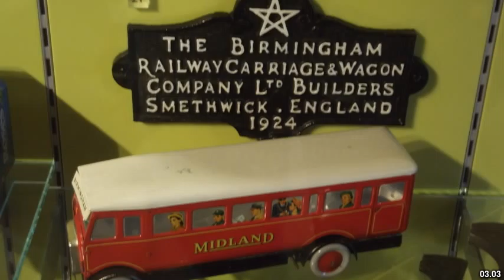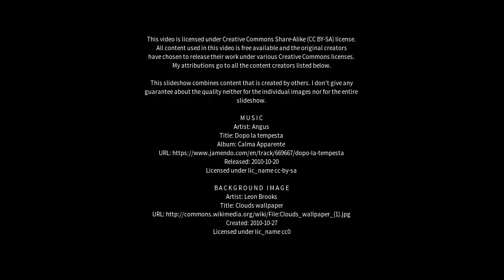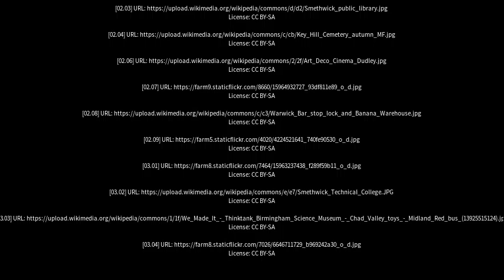Best places to visit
Best places to visit - Smethwick (United Kingdom) Best places to visit - Slideshows from all over the world - City trips, nature pictures, etc.